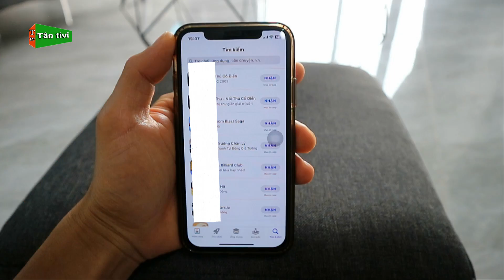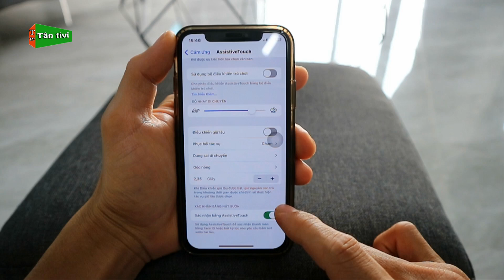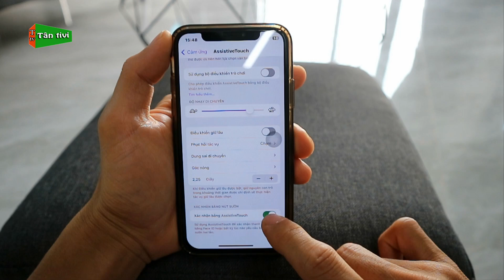Cách Khắc Phục Không Dùng Được Face ID Để Tải Ứng Dụng Trên App Store Cho iPhone | Tân tivi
Những bạn nào đang dùng iphone hay tải ứng dụng trên app store mà dùng face ID để xác nhận tải bị lỗi thì video này mình sẽ hướng dẫn cách để khắc phục nhé.
Từ khóa có trong video: không tải được ứng dụng trên app store bằng face ID, khắc phục không dùng được face id để tải ứng dụng trên iphone